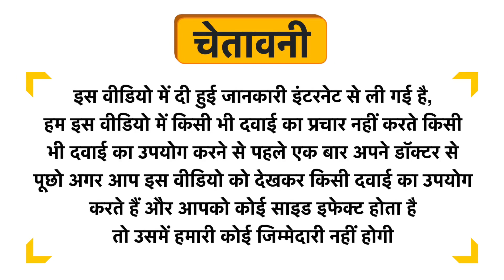Lydrops-Z Syrup Sugar Free Uses in Hindi | Side Effects | Dose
Lydrops-Z Syrup Sugar Free Uses in Hindi | Benefits | Side Effects | Dose